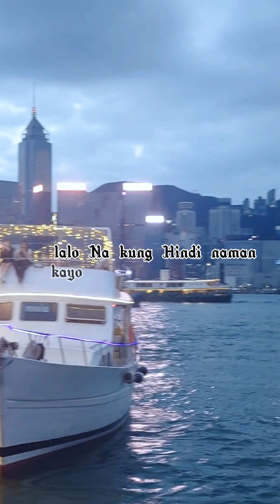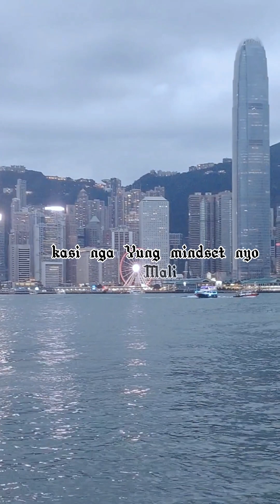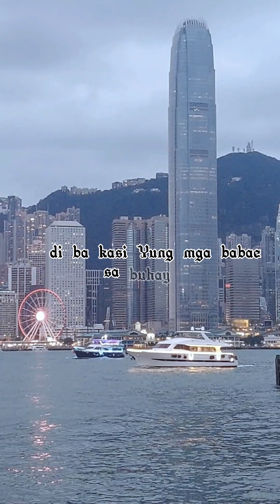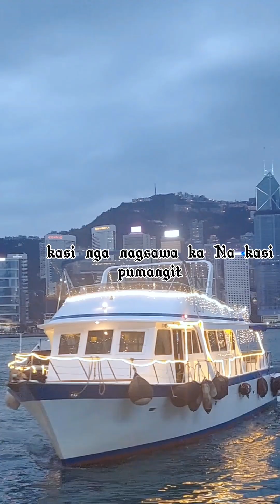Night Views! Seaside tsim Sha tsui Hongkong Masipag na Misis...